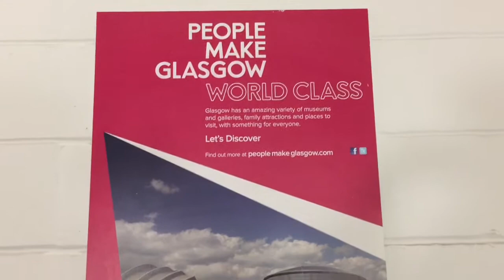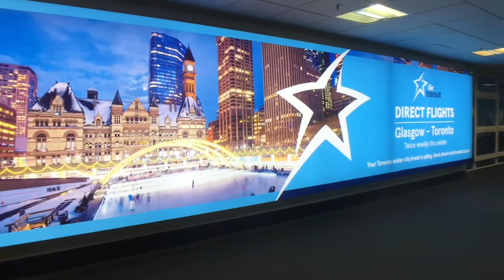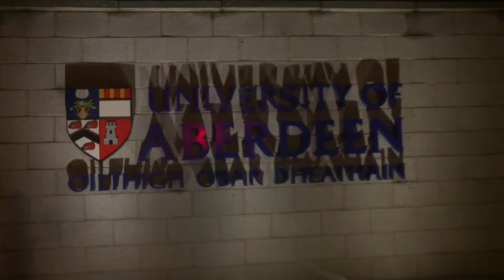Tour Glasgow - Aberdeen | University of Aberdeen | Scotland | Part 1